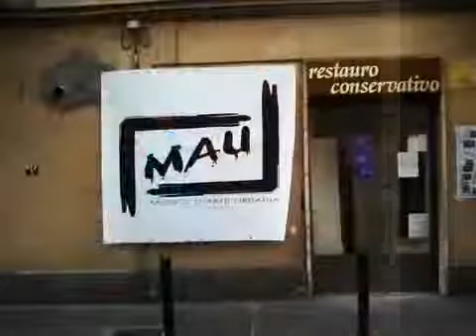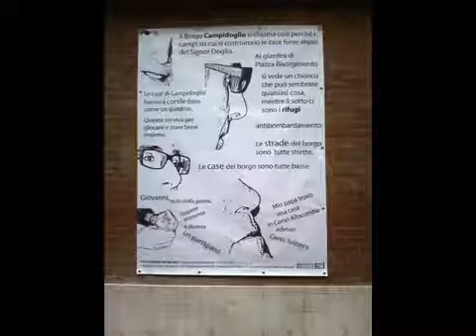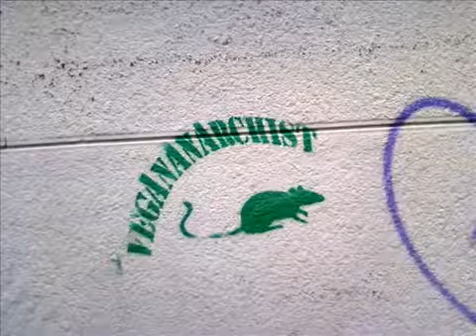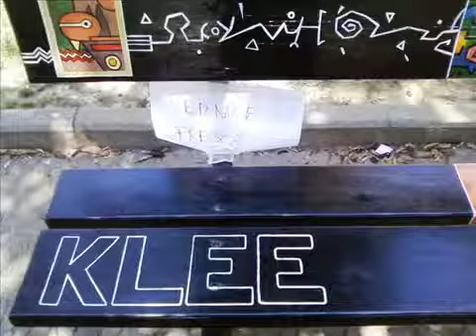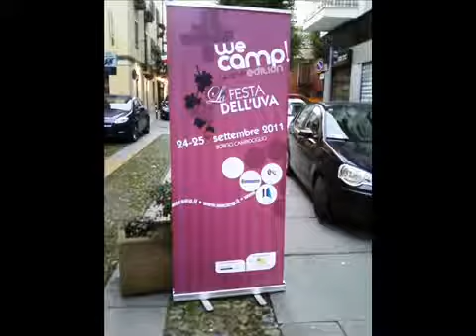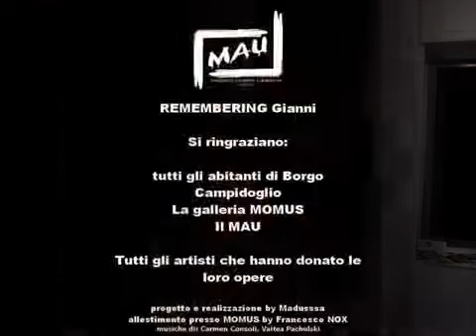Borgoloop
Borgo Campidoglio in pillole (anno 2012)